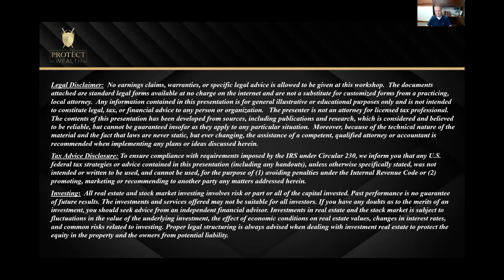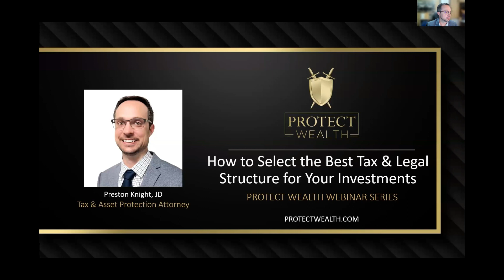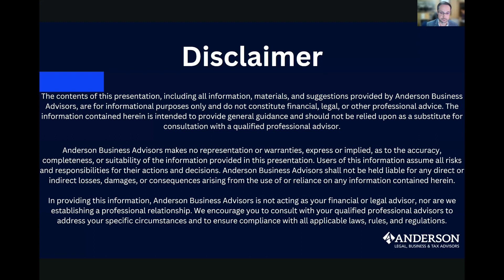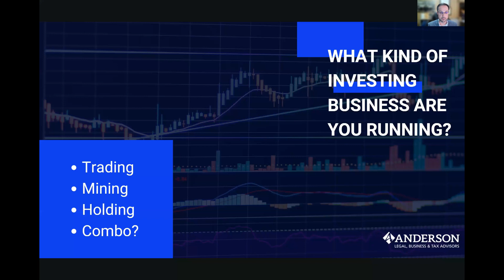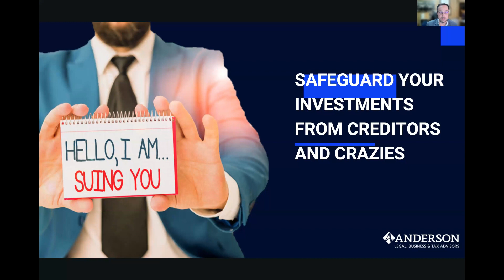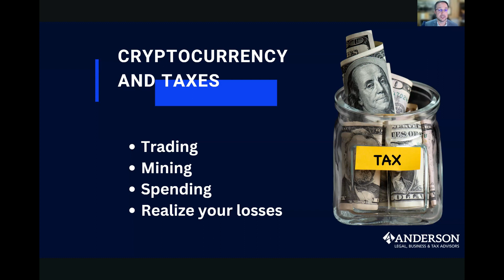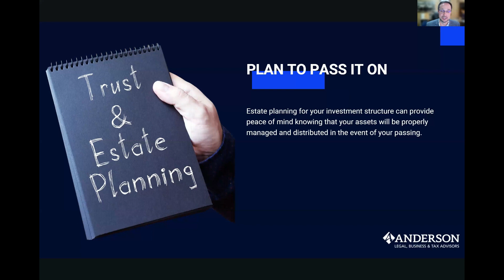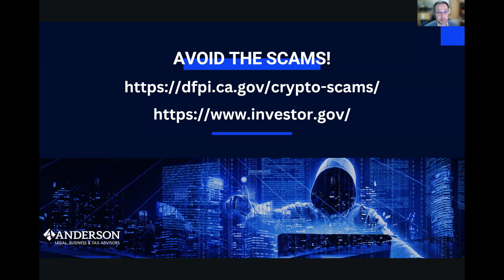How to Select the Best Tax & Legal Structure for Your Investments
Learn the different types of business & tax structures for your investments from senior attorney Preston Knight, JD.
Webinar Topics:
How to structure your investing business (including digital assets)
-How to select the tax structure for your business
-How to protect your investment for future generations
-Don't get scammed by the promise of HUGE returns
for webinars, financial strategies, and updates on our upcoming summits.

Protect Wealth Academy Seeks to Provide World-Class Financial Education and Strategies From Leading Experts To Build And Protect Wealth For Peace of Mind, Family Legacy and Future Security

Tax Advice Disclosure: To ensure compliance with requirements imposed by the IRS under Circular 230, we inform you that any U.S. federal tax strategies or advice contained in this communication (including any attachments), unless otherwise specifically stated, was not intended or written to be used, and cannot be used, for the purpose of (1) avoiding penalties under the Internal Revenue Code or (2) promoting, marketing or recommending to another party any matters addressed hereinto.